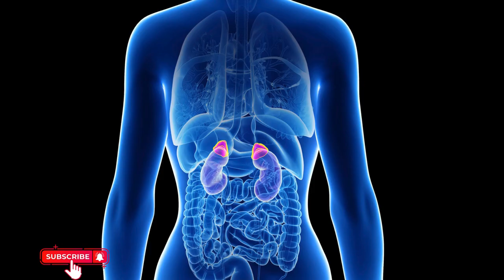Doença de Addison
GRUPO DE APOIO DO WHATSSAP